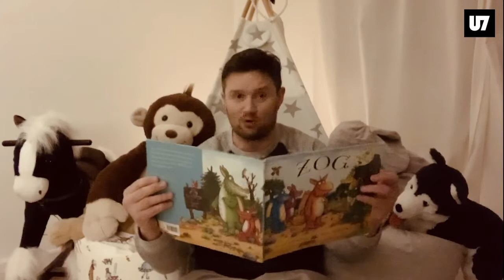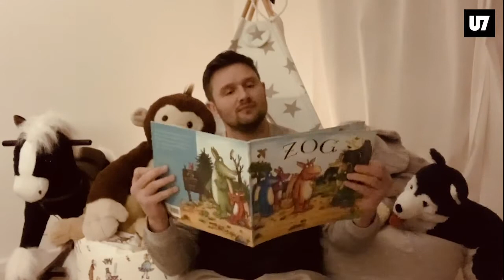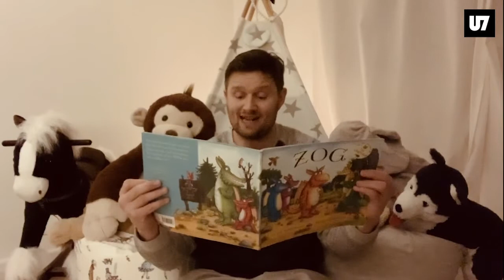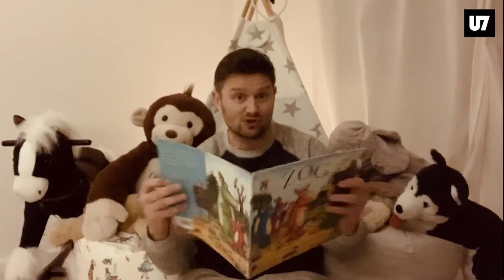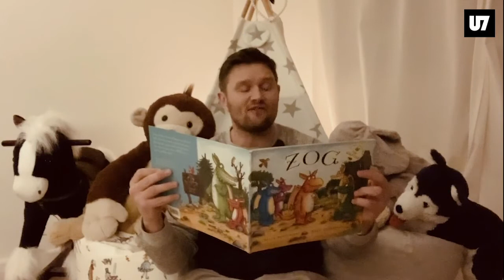Bedtime Stories With Mat - Zog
Get yourselves comfy, and tuck your children in to bed as Mat takes you all on a journey into Dragon School. Here you'll meet Zog, an accident prone dragon who just wants to be the best dragon at school!

It sounds like Zog has his work cut out for him! So listen in carefully, and lets find out if Zog can be the best!